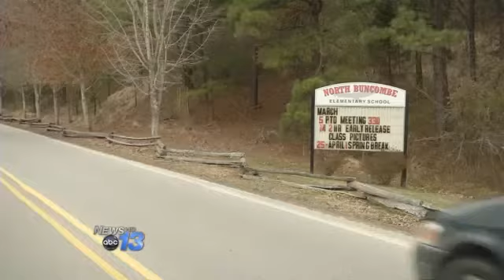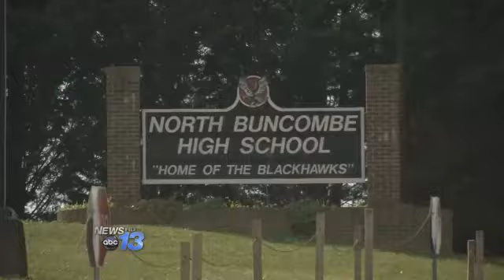Big Fines Levied For Water Violations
Thousands of dollars in fines have been issued to local governments, school districts and private businesses for repeatedly violating state water quality standards.  That's the finding of a scathing 17-month report compiled by Carolina Public Press, a media partner to News 13.

The past two years we've had a couple fines on it, several violations, said Belvin Hall of Buncombe County Schools, one of the entities fined by the state Department of Environment and Natural Resources.

BCS made the list because of multiple violations at North Buncombe High and several elementary schools that use septic tanks to treat waste water.  The fines kick in when tests show unacceptable levels of bacteria in the septic tank, which can be caused by simply washing a load of sports uniforms.  So far Buncombe schools have been fined over $9,700.

But they're not alone.  Henderson County Schools got over a thousand dollars worth, and the City of Brevard was hit with over $31,000 in fines for similar water quality violations.  The fines have to be paid with taxpayers dollars, but Buncombe school leaders say the fines are much cheaper than connecting to the city sewer system.

The closest sewer is we have is about four and a half miles away.  To pipe it that far would cost over two million dollars, said Hall.  So, they opted for a%